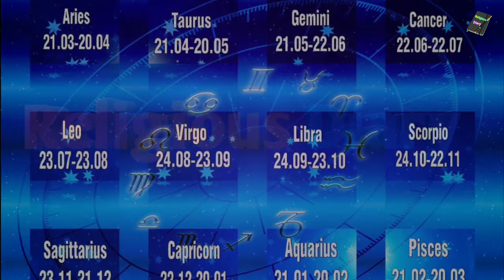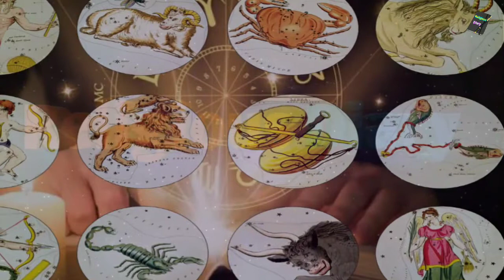Reading Horoscope In Islam Prophet Muhammad S.A.W Hadees Mubaraka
Horoscope Reading According To Islam Prophet Muhammad S.A.W Hadees Sharif